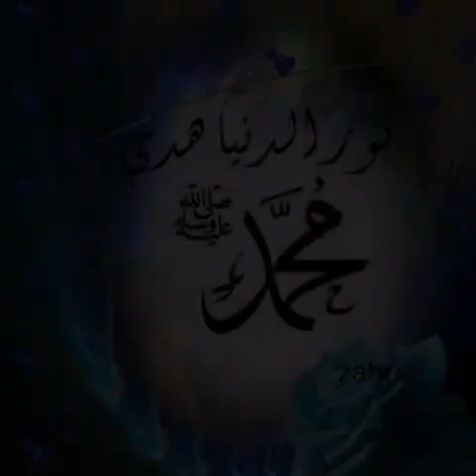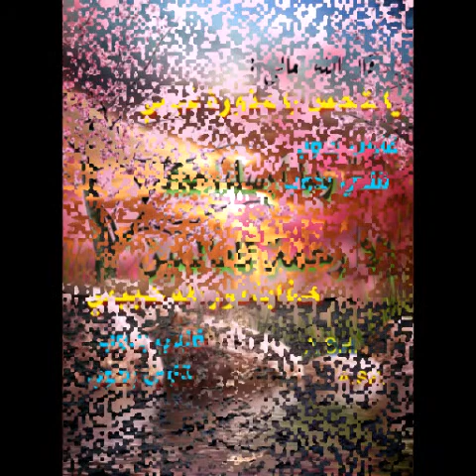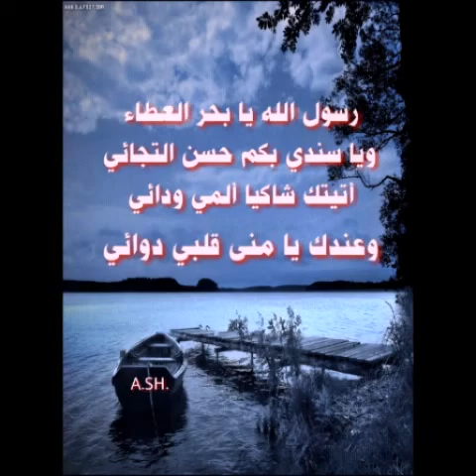سعدت بمطلع نورك الأيام